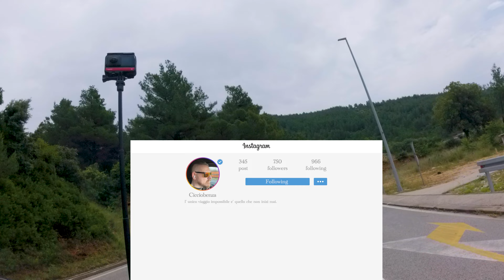DA SEVID AL PELJEŠAC BRIDGE E KOTOR | DUCATI IN CROAZIA | GIORNO 3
Superata la prova speciale della salita di Sevid, percorriamo tutta la costa Croata fino al maestoso PELJEŠAC BRIDGE per sconfinare poi in Montenegro con una brutta sorpresa.

Insta360 One R twin Edition
Insta360 One R 1inch Edition
Insta360 Go2
DJI Air 2S Fly More Combo con Smart Controller
DJI Osmo Mobile 3
Apple Iphone 13 Pro Max
Olympus E-M10 Mark III Kit
Sony Alpha ZV-E10 Kit
Lexar Professional 1066x 256GB microSDXC UHS-I
Neewer Softbox Pieghevole
Neewer 2pz Luce 660 LED 2,4G Aggiornata, Kit

🔊  Audio
Sony ICD-UX570
Rode Microphones Lavalier GO
RØDE Microphones VideoMicro
RØDE Microphones VideoMic Pro
Elgato Wave:3